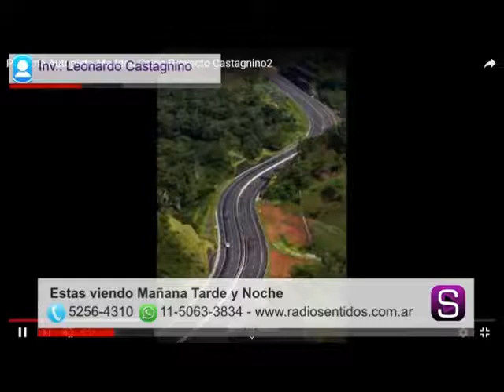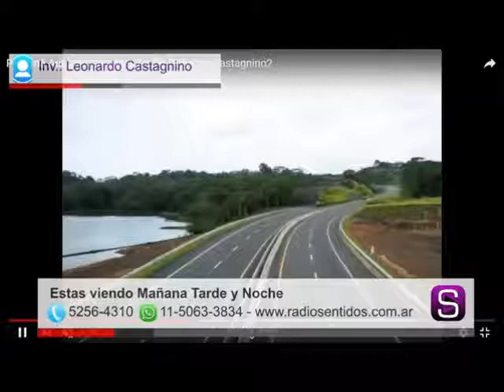AUTOPISTA MADDEN COLON (Leonardo Castagnino)